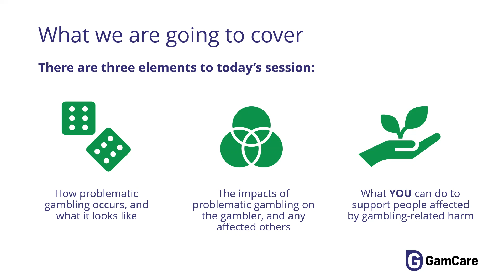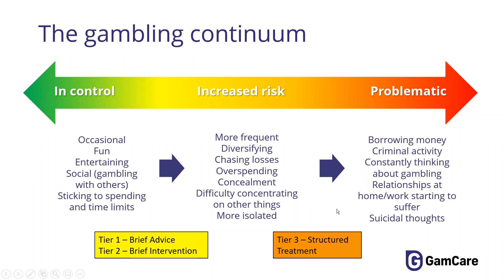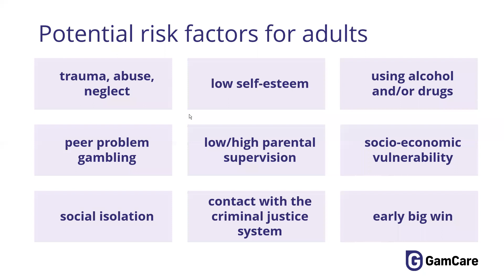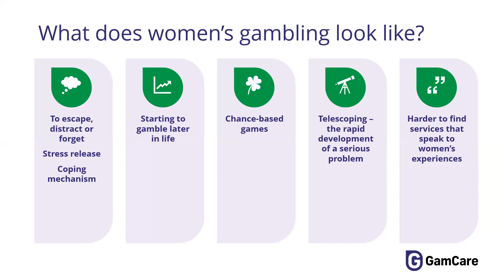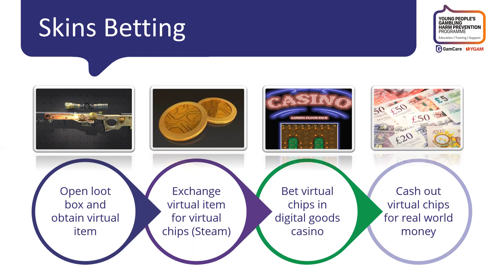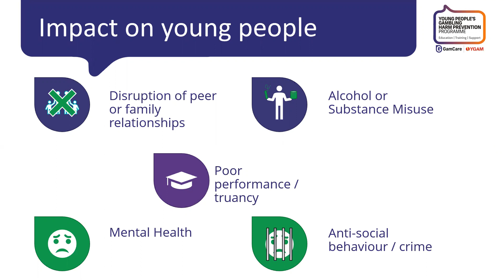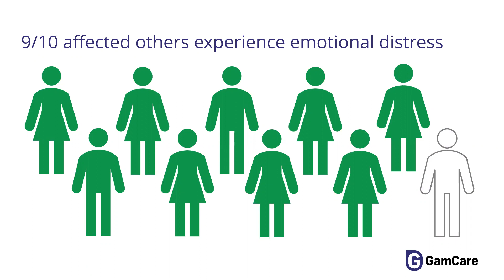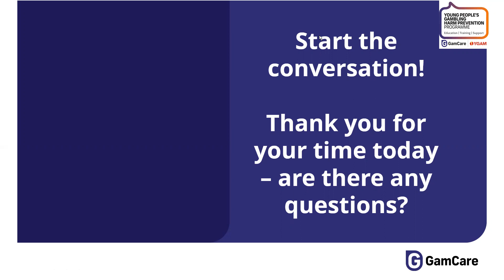Stop Adult Abuse Week (SAAW) 2021, Gambling Awareness 17.11.2021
Regional Webinar in support of Stop Adult Abuse Week 2021. Organised and facilitated by Keeping Bristol Safe Partnership, South Gloucestershire Safeguarding Adult Board, Somerset Safeguarding Adults Board, North Somerset Safeguarding Adults Board and Bath & North East Somerset Community Safety & Safeguarding Partnership.